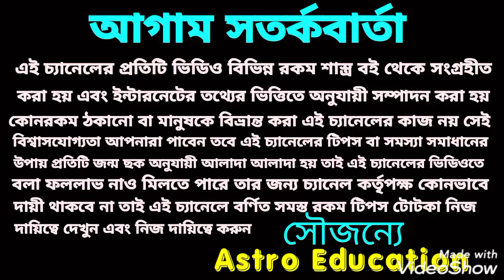2021 মীন রাশি কেমন যাবে!